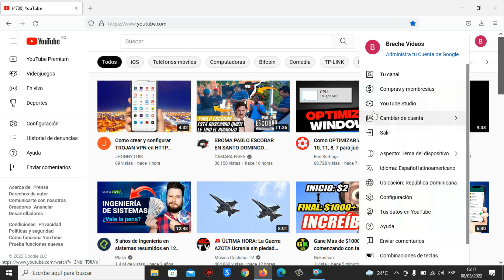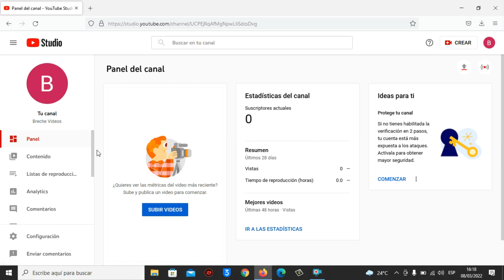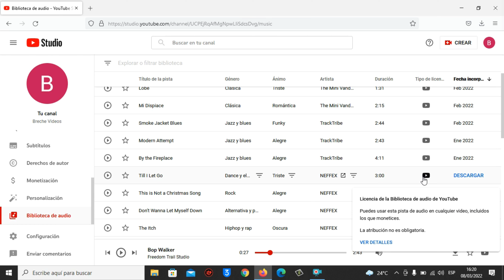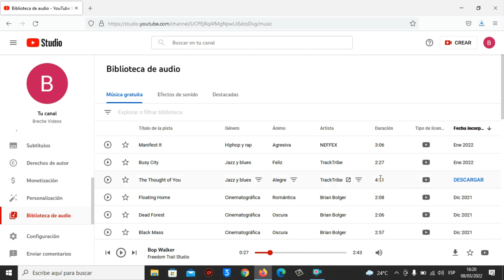✅ Como DESCARGAR MUSICA SIN COPYRIGHT GRATIS 2023 | Música para Tus Videos Sin Copyright